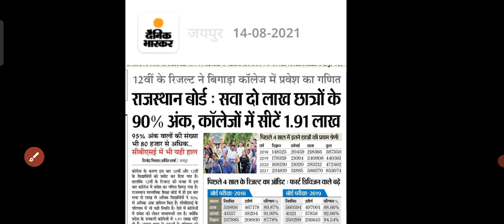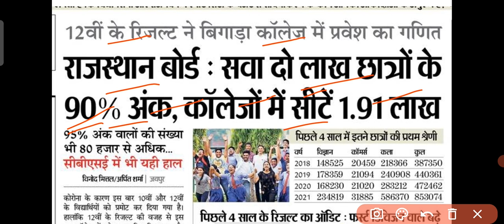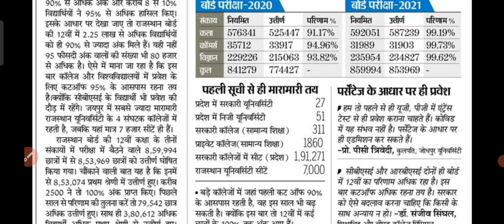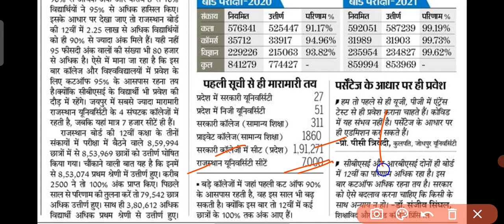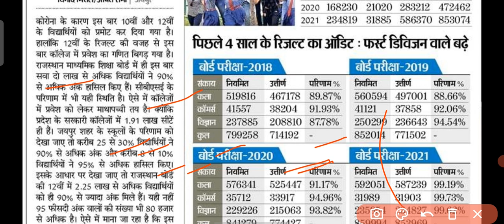Rajasthan university exam news 2021 today || college exam news || mgsu || mdsu || jnvu || vmou || ru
RU exam newss
RU today big notice
RU exa